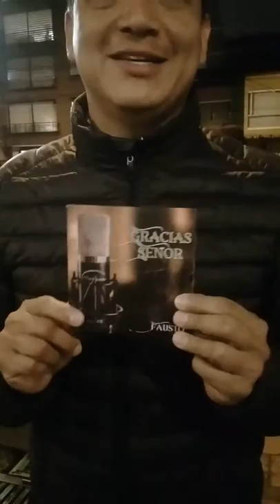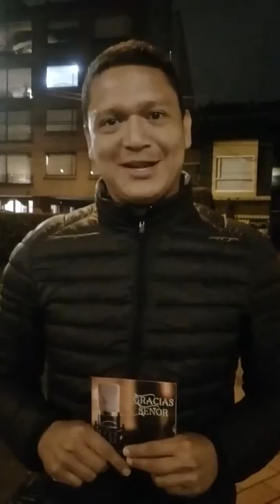Entrevista a Fausto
- Cantante y pianista, Fausto y su Cd "Gracias Señor".